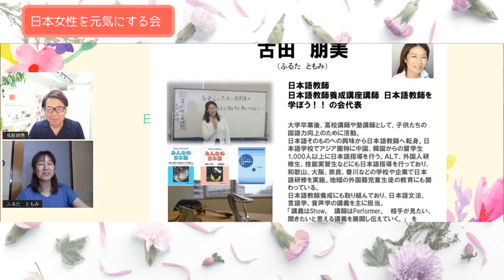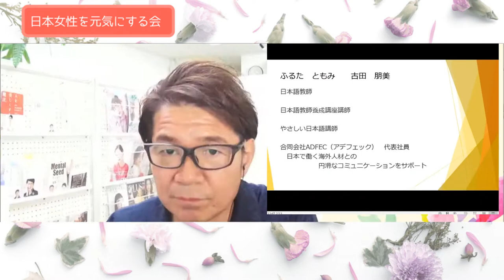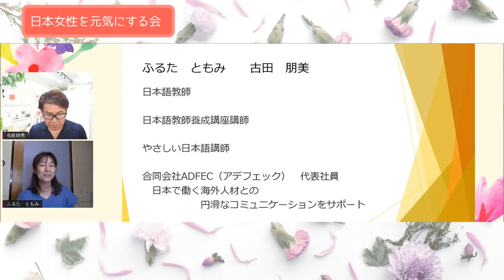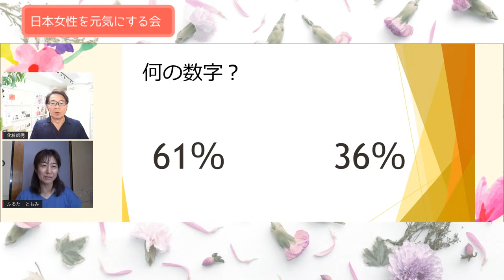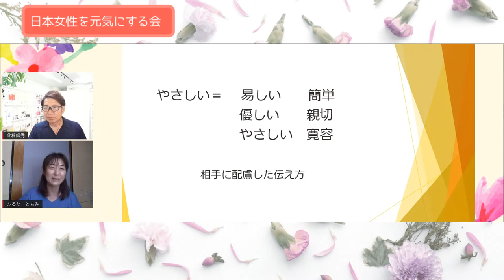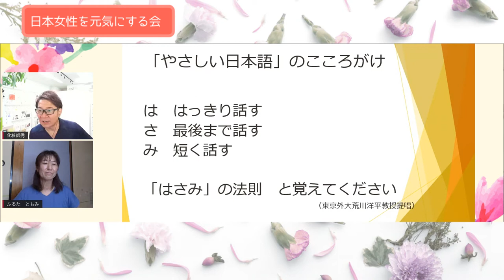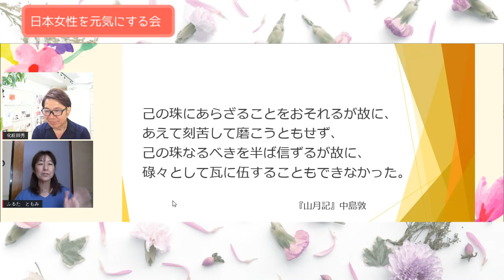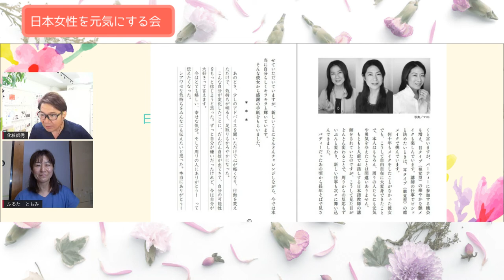古田朋美 & 化粧師秀 対談ライブ配信（日本女性を元気にする会）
第22回目放送は、日本語教師養成講師の古田朋美さんです。

‹以前プロフィール用に撮影させて貰ったYouTube動画です›